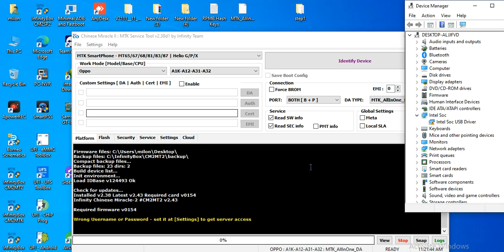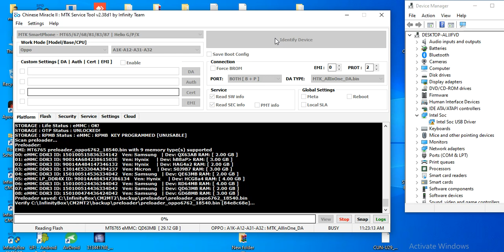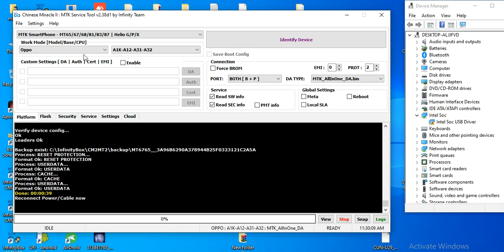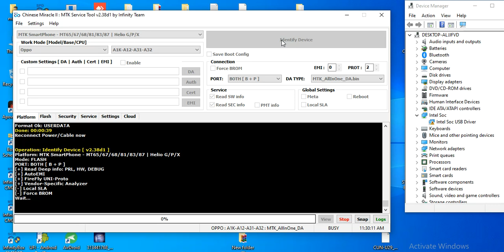oppo a1k password unlock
oppo a1k password unlock miracle crack
oppo a1k hard reset without password
password lock remove
unlock pattern lock with universal pattern lock
andriod mobile pattern lock remove solution
oppo pattern unlock
oppo a3s ka lock kaise tode
oppo a3s hard reset without pc
oppo a1k hard reset 2021
oppo a1k screen lock remove
oppo a1k hard reset password
oppo a1k
oppo a1k hard reset and pattern unlock
oppo a1k network unlock 16 digit code
oppo a1k network unlock code
oppo f9 hard reset
oppp a1k pin lock miracle box
oppo a1k pin unlock
oppo a5 password unlock
oppo pin lock remove
oppo pattern unlock met
oppo a1k hard reset 2020
how to unlock forgot password
oppo a17k screen lock bypass
oppo a17k remove screen lock
oppo a17k patten unlock
oppo a17k pin unlock
oppo a17k password unlock
oppo a17k ka lock kaise tode
oppo a17k ka password kaise tode
oppo cph2471 hard reset
oppo cph2471 pin unlock
oppo cph2471 password unlock
oppo cph2471 ka pattern kaise tode
hard reset oppo a17k
hard reset oppo cph2471
ganti emmc oppo a1k
oppo a1k dead problem solution
oppo a1k dead solution
oppo a1k dead boot repair
oppo a1k cph1923
oppo a1k dead
oppo a1k emmc
all bontel 2720
all keypad flashing
without password
keypad mobile
bontel 2720 flash file without password
how to reset keypad phone
keypad mobile unlock tool
all keypad mobile phone password unlock
screen lock remove oppo phone
oppo all phone hard reset
all oppo password unlock
all oppo pin unlock
all oppo remove screen lock
all oppo screen lock remove
oppo all model pattern unlock
frp unlock
pattern unlock
device unlock
how to unlock android phone if forgot password
oppo a1k password unlock without easy jtag
oppo a1k password unlock without mrt
oppo a1k password unlock without pc
oppo a1k emmc erased
oppo a1k emmc format
oppo a1k emmc replace
oppo a1k emmc formart
how to unlock android without password
ssk
daireck emmc oppo a1k
oppo a1k emmc solution
oppo a1k mati suri
repair emmc oppo a1k
iphone unlock
unlock passcode
oppo a5 2023
oppo a5 hard reset password
oppo a5 2023 hard reset
oppo a5 hard reset wipe data password
oppo a5 unlock password
oppo a5 2023 password unlock
oppo a5 2023 pattern unlock
oppo a5 2023 lock without pc unlock hard reset
repair
repair kaise kare
oppo a3s hard reset tool
oppo a3s hard reset umt
oppo a3s
oppo a3s hard reset without email
how to hard reset oppo a3s
oppo a3s hard reset wipe data password
oppo a3s hard reset password
oppo a3s hard reset not working
oppo a5s hard reset wipe data
oppo mobile flash
oppo mobile flashing
oppo mobile software repair
oppo phone frp
oppo a1k (cph1923) password unlock offline
a5s hard reset
oppo a3s hard
a15s ko hard reset kaise kare
oppo a15 ka lock kaise tode 2023
oppo a15 hard reset kaise karen
oppo a15 hard reset code
oppo a15 hard reset unlock
oppo a15 pattern lock remove
oppo a15 pin lock remove
oppo a15 hard reset 2023
oppo a15 pattern unlock
oppo a15s hard reset
oppo password lock remove
oppo a15 hard reset android 10
oppo a15 hard reset forgot password
oppo cph2471 lock kaise tode
oppo cph2471 pattern unlock
oppo ka pin lock kaise tode
oppo a1k password reset
oppo a1k reset
oppo cph 1923 password reset
short mobile repairing
short video
short
shorts

oppo a3s reset password
oppo f9 pattern unlock
mobile ka forgot lock remove
infinix smart 2 hang solution

emmc
mobile software
oppo a1k cph1923 lock screen & google account remove with unlock tool
cph2421 frp bypass
cph1923 hard reset
oppo a1k screen lock remove umt
oppo a1k screen lock remove and frp
oppo a1k hard reset unlock pattern remove password
oppo a1k bypass frp
oppo f15 password unlock without data loss
oppo f19 password unlock without data loss
oppo a3s reset
oppo f11 password unlock without data loss
oppo a5s ka password kaise tode
oppo a5s ko reset kaise kare
oppo a54 password unlock without data loss
oppo a5s hard reset wipe data password
oppo a5s lock screen password reset
oppo a3s hard reset code
oppo a5s factory reset